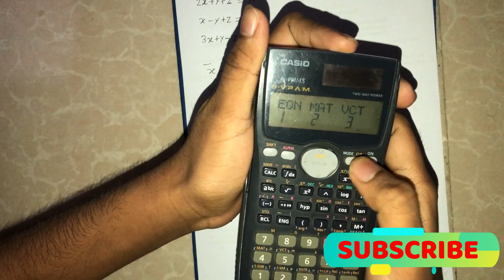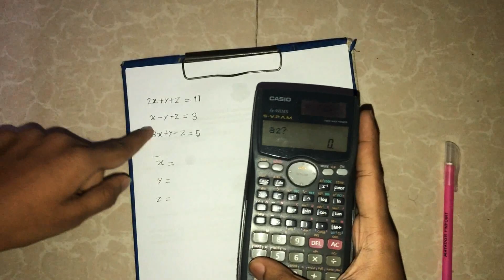How to Solve 3 Variable Equation (৩ চলক বিশিষ্ট সমীকরন) with Calculator in Bangla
2. How to Solve 'N' Powered Equation with Calculator in Bangla
Enan Md. Wamiah Akhund